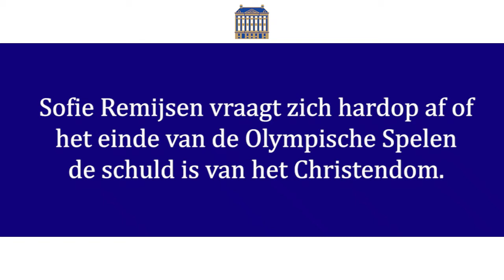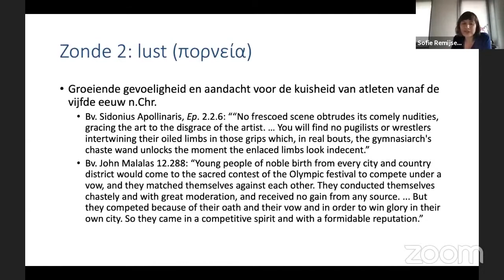Sofie Remijsen tijdens het webinar 'De Olympische Spelen van toen tot nu' over het Christendom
In de oudheid werden er Olympische Spelen gehouden totdat een christelijke keizer de Spelen afschafte. Sofie Remijsen, universitair docent aan de Universiteit van Amsterdam, vraagt zich af wat de rol van het Christendom hierin was. Ze loopt de mogelijke scenario's na aan de hand van de zeven hoofdzonden. Had het te maken met het naakt sporten?